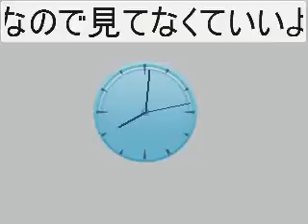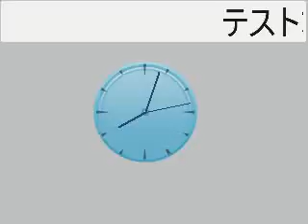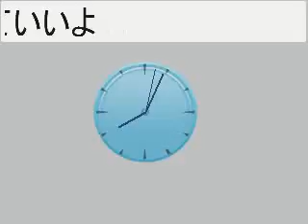１５分テスト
１５分テストしてみた